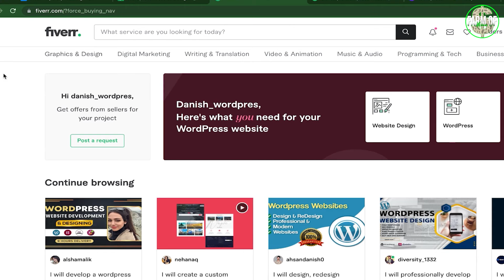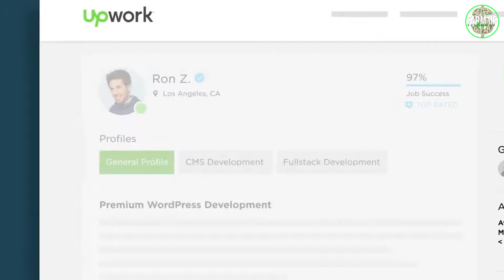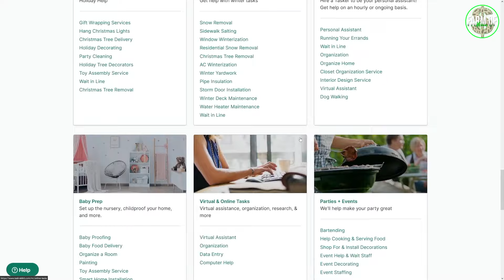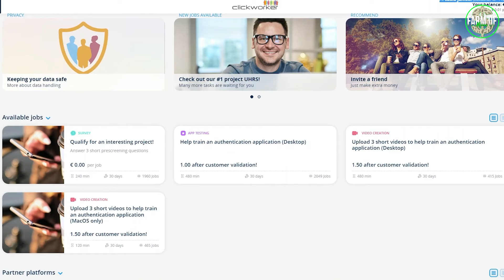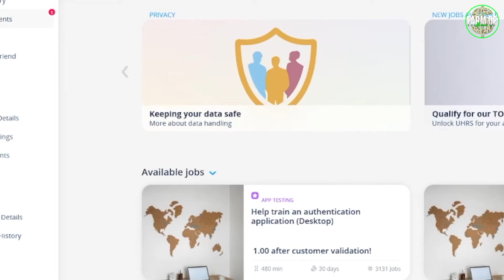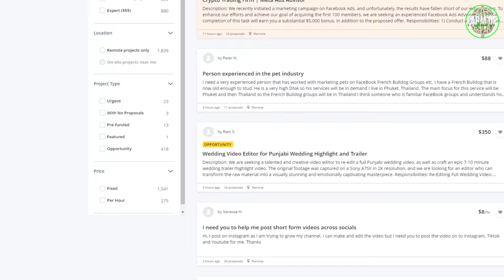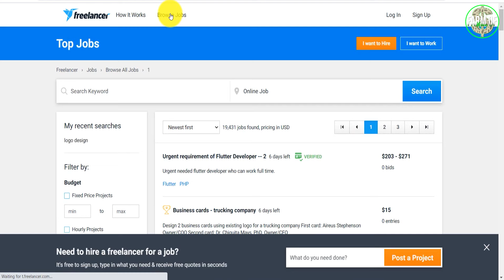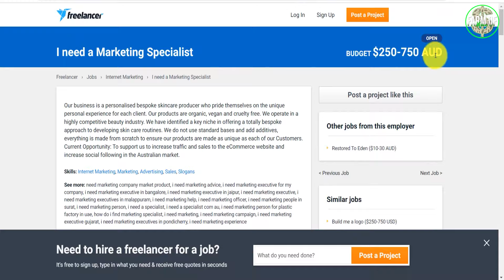Make Money Working FROM HOME Online with these "NEW" Reputable Micro Job Sites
"Explore the exciting world of online income with our latest video, 'Make Money Working FROM HOME Online with these 'NEW' Reputable Micro Job Sites.' In this eye-opening guide, we unveil the most cutting-edge micro job platforms that allow you to earn money from the comfort of your home. Whether you're a seasoned freelancer or just starting your online career, these platforms offer incredible opportunities for financial success. Join us as we delve into the world of micro jobs, showcasing the 'NEW' reputable players, sharing expert tips, and empowering you to take control of your online income. Don't miss this chance to work from home and boost your earnings – watch our video now!"

Make $30 Per Hour With Typing Jobs From Home | No Experience Needed
Free | Online Part Time Jobs on Fixed Salary in Bajaj | Work from home | No Degree required | Naukri
Get Paid $66.00 Per Hour Typing Online (FREE)! | ONLINE TYPING JOBS - How to Make Money Online
Get Paid To Do Simple Tasks! | Micro Freelancing Sites | $20-$50 Per Micro Tasks Online
HIRING NOW | Earn $1000+/Wk Working From Home JOBS YOU WON'T BELIEVE EXIST
Easiest way to earn money $9-$20/week by Watching Videos & Liking Facebook Pages (SIMPLE MICRO JOBS)
12 Websites That Pay Daily For Easy Tasks (Make Money Online 2023)
Make Money Working FROM HOME Online with Appen Review!
9 Best Microtask Jobs to Make Money Online (Free & Easy)
How to Make Money ONLINE with Microworkers Review - Simple Tasks Tutorial
5 Legit Data Entry Work From Home Jobs To Make Money Online In 2023
10 BEST Websites That Will Pay You Daily Within 24 Hours
10 FREE Websites to Get Work From Home Jobs 🔥 | Make Money Online
17 Websites to Make up to $100 per Micro Job - Easy, Fast Work!
Awesome Earning from Microworker site
Make $20/HOUR Just Browsing Social Media | MicroWorkers
Earn 10$ Hourly By Doing Simple Tasks | Sproutsgigs review | Data Entry Jobs | Earn Online Money 💰
Make $27/HR Doing Typing Jobs Online! - NO Interviews

✅  About Farm of Millions:

We are dedicated to teaching you how to create passive flows of income. We will teach you easy and realistic ways to make money online.